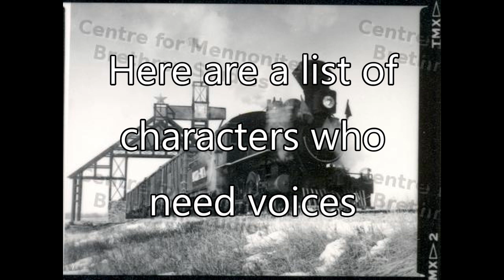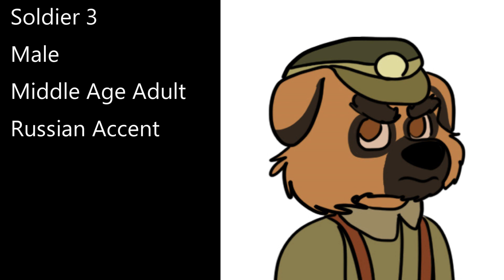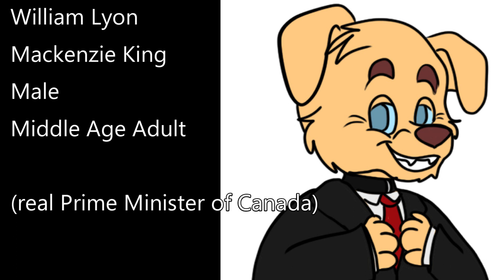Casting Call Round 2 "'Til We Meet Again" (CLOSED)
This time here are a list of characters who still need voices.

Programs used:
Adobe Flash CC
Photoshop CC
Huion INSPIROY Q11K